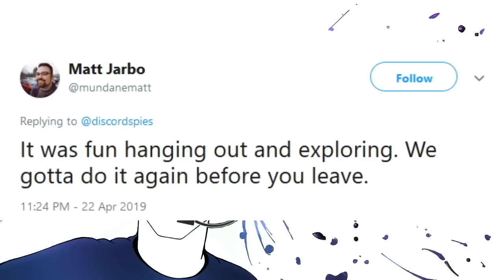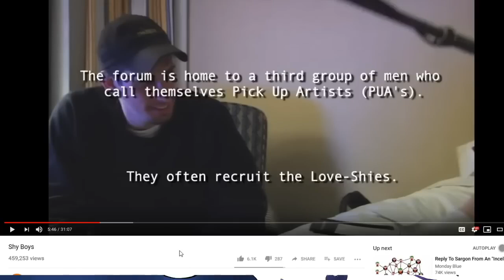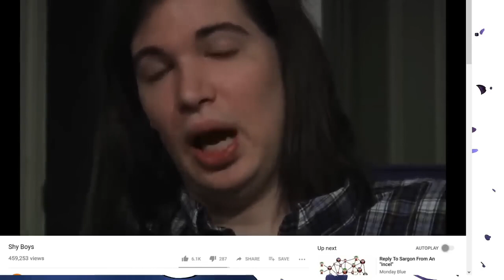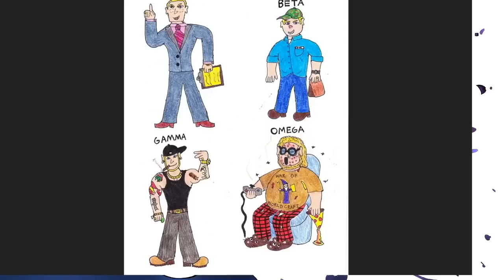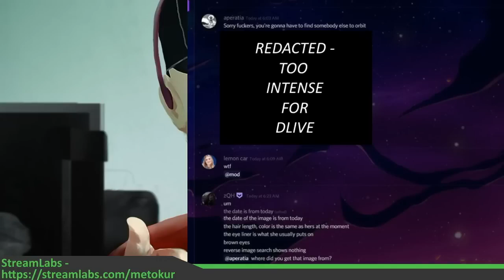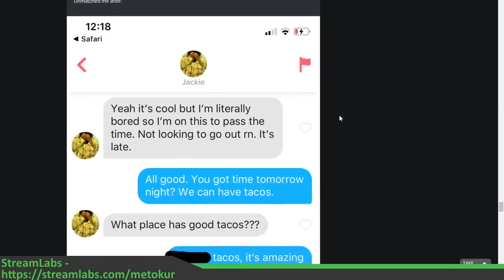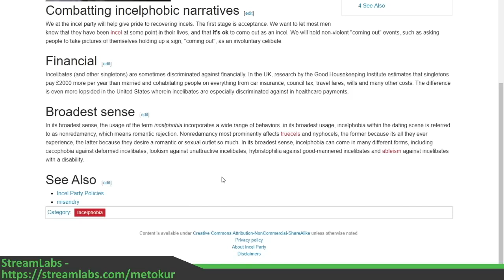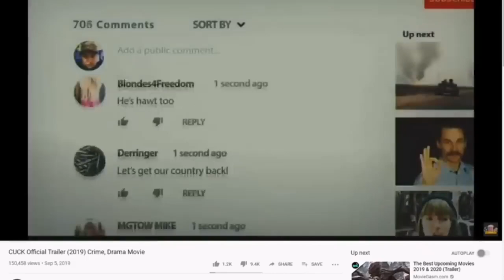Mister Metokur - Incels Collection [ 2019 ]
Notes: Jim takes a look and comment about Incels taken from streams during 2019.
TIMESTAMPS
00:00 - Intro
00:00:39 - David Sherratt
00:17:55 - Shy Boys
01:22:29 - Love Shy Forums
01:50:30 - Streamer Meets Fan
01:58:43 - Bianca Devins
02:17:23 - Lonely Redditor
02:36:10 - Bianca Devins Continued
02:46:54 - Incel Wiki
03:28:38 - Joker
03:36:35 - Alek Minassian

My Poast account:
poa.st/@Crt